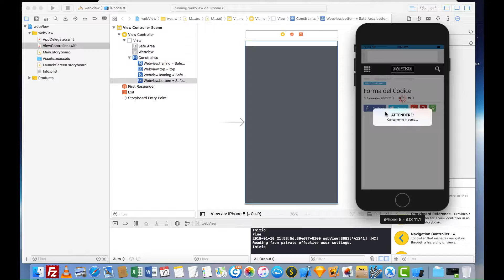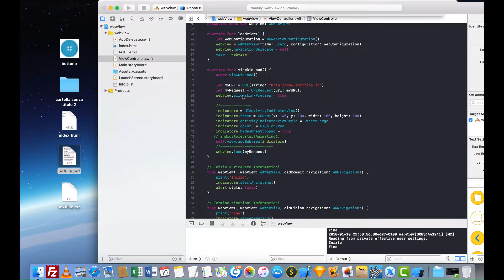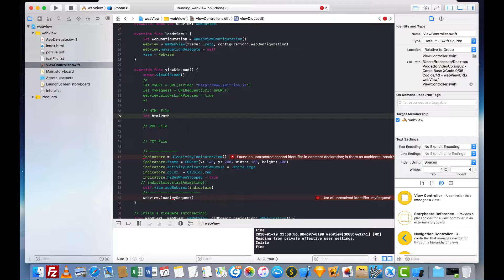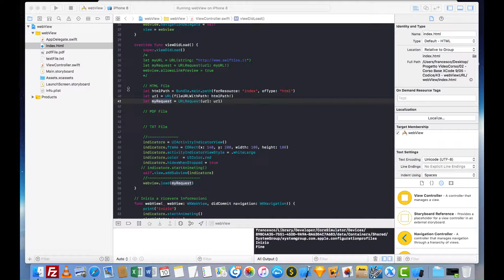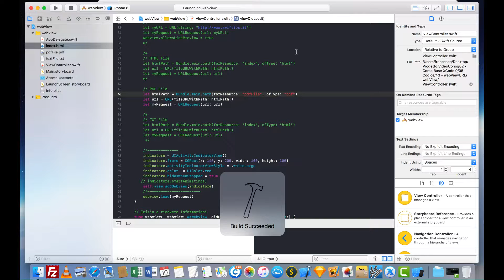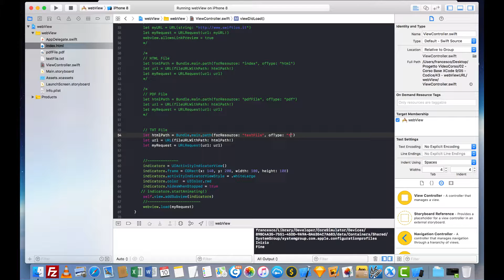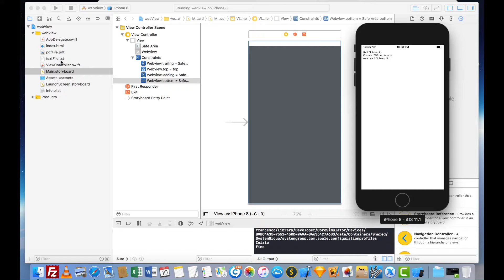44 - WebView HTML PDF TXT - IOS 12 e Xcode 10 | Italiano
In questa lezione parleremo della WebView, cosa è, come crearla e come gestirla da interfaccia grafica. Nello specifico vedremo caricare un file HTML, PDF o TXT. IOS 12 e Xcode 10.

In this lesson we will talk about the WebView, what it is, how to create it and how to manage it from a graphical interface. Specifically we will see uploading an HTML, PDF or TXT file. IOS 12 and Xcode 10.